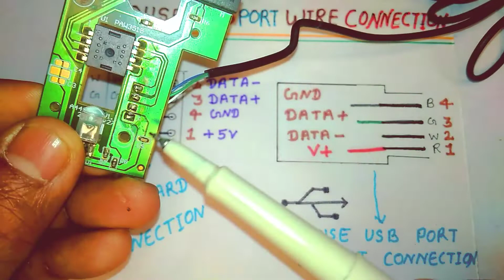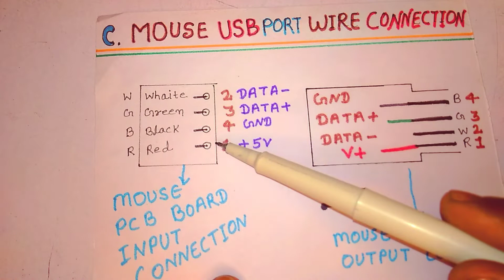mouse | how to repair computer mouse | computer mouse Usb Cable repair and inside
computer mouse Usb port repair
computer mouse  2 switch left & right
mouse looping

one switch scroll side
one ic one roter
 one lens
usb wire power input 5volt dc  one led, focus lens ic...
computer mouse ke baare main computer mouse mai kya kya components ka use kiya gaya hai mouse
computer mouse
usb cable, usb cable repair, usb cable se mobile ko laptop se kaise connect kare
usb cable not connecting to pc usb cable connect to tv
 usb cable se mobile ko computer se kaise connect kare usb cable se mobile ko tv se kaise connect kare
usb cable se tv kaise connect karen
usb cable protector
 usb cable not connecting to laptop
koi bhi purani cycle ko banae electric motor cycle
Electric cycle